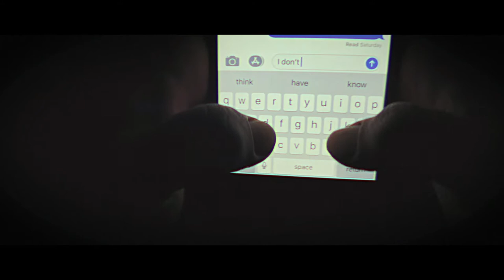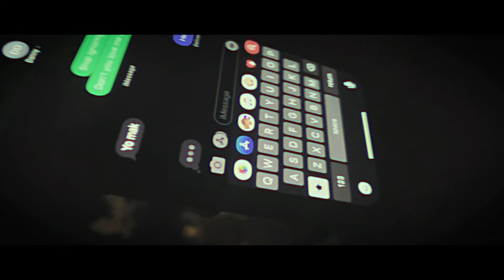W I N C O - Part of Broken Electric Dream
Late night shopping. Trying to think, trying to escape... when will this all be over?